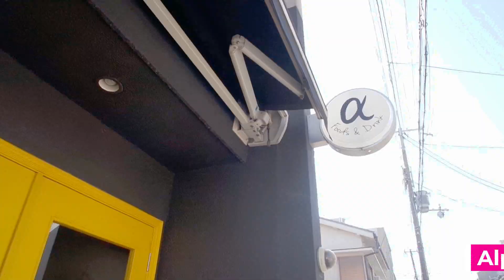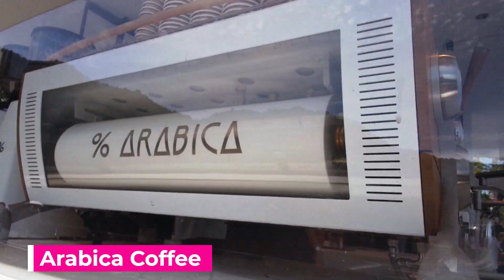Kyoto 2019 | Part 2 of Japan Travel Vlog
Traveling to Japan soon? 🇯🇵
Each successful check out will help out this channel 💖

Woot woot! Here's part 2 of our Japan Travel Vlog! I wasn't able to capture all the moments but we really enjoyed everything here in Kyoto! Hands down, the chillest leg of our Japan trip! Also, great food! Hope you enjoy! 🎉🇯🇵🗼
My new awesome watermark from Resa 🎉